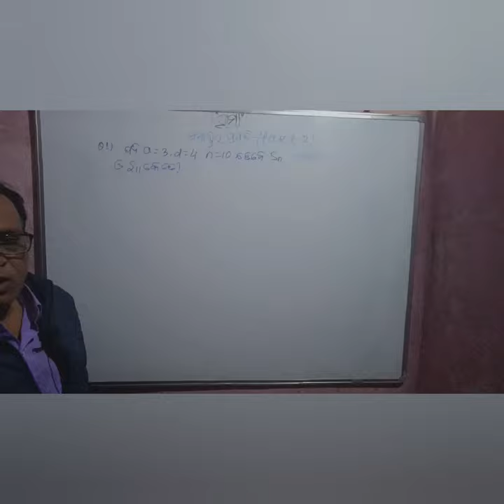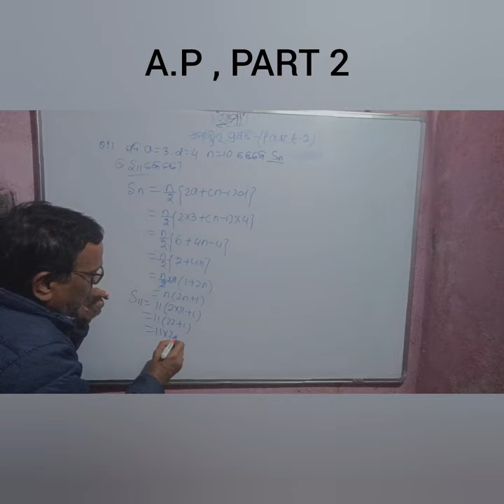10th class 3rd chapter ARITHMETIC PROGRESSION PART-2.by Mr.Kamala Kanta Nayak.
10th class 3rd chapter ARITHMETIC PROGRESSION PART-2.by Mr.Kamala Kanta Nayak.